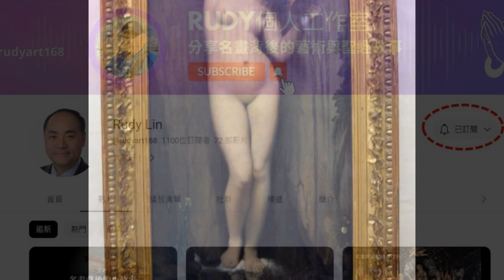名畫背後的小故事 (12) 《泉》法國新古典的學院派大師 安格爾｜Rudy個人工作室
《泉》是法國新古典學院派大師「安格爾」於1856年所創作的一幅油畫。目前珍藏於巴黎的奧賽美術館…

這裡是【Rudy個人工作室】頻道。